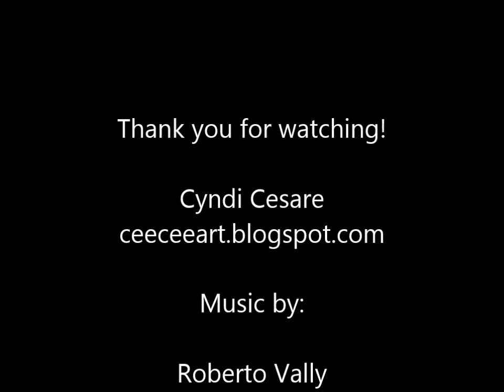Broken Heart - Mixed Media Tutorial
How can you mend a broken heart?  Paint a picture, of course!  Cyndi Cesare creates a mixed-media canvas with acrylic paint, book pages, and molding paste.